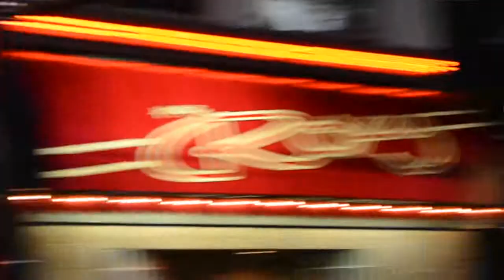Adam Lucas My Own Way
Camera and edit - Ken Stewart
Written by: Adam Lucas, Jeanette O'Keefe, Jonas Falle.